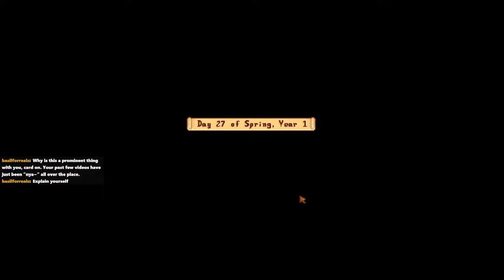Stardew Valley with Friends #7 - Giant Cauliflower